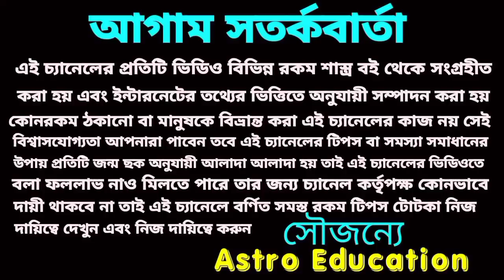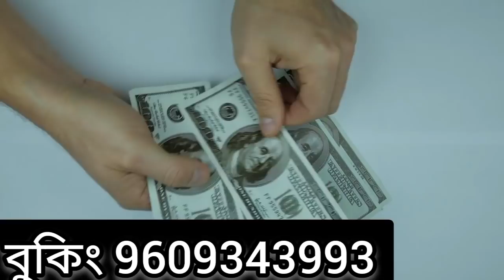দৈনিক লটারিতে 5 টি রাশির ভাগ্য খুলতে চলেছে!